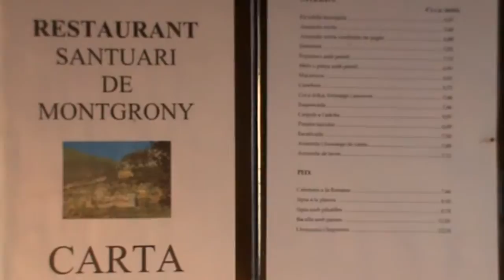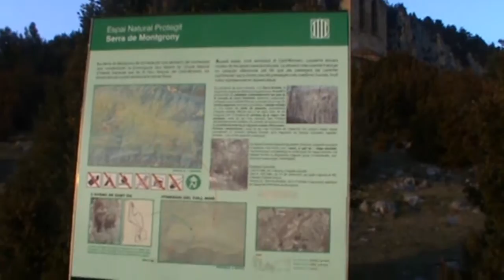cat - Region - La Molina - mit Auto